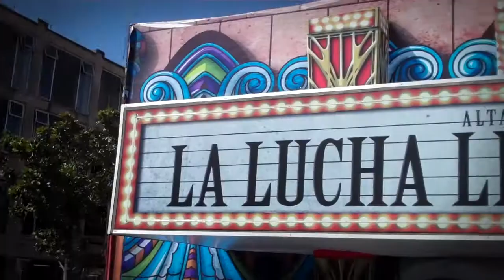El Día de Todos los Santos en SLP